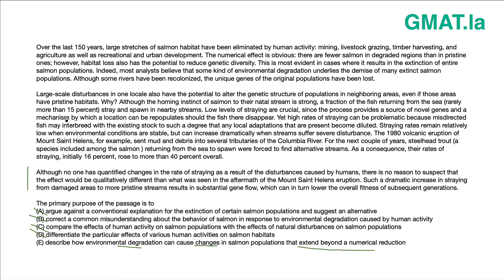阅读029：阅读理解真题详解第四篇02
GMAT阅读比之于托福雅思，更注重深度理解。“构建画面+具像化思考”是提高理解能力的金钥匙。长难句阅读不是简单的抽主干，掌握中英文的思维差异才能真正理解长难句。